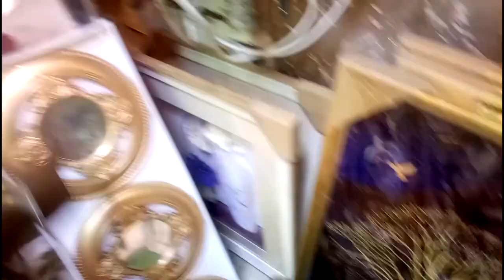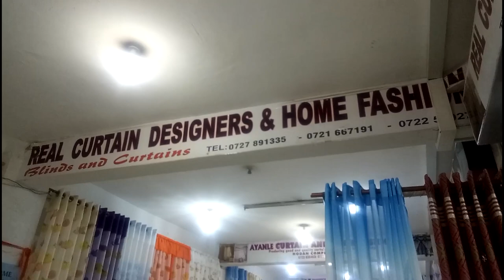Home Decor Shopping At Eastleigh Nairobi Kenya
Shopping for home decor in eastleigh is very enjoyable. You get to find affordable home decor from different vendors. If you are looking for home decor ideas I suggest you visit eastleigh malls and shop for all the home decor you can find.

Watch Tassel Earrings Diy/ How To Make Silk Thread Tassel Earrings At Home/Step by Step/ Jewellery Making👉👉